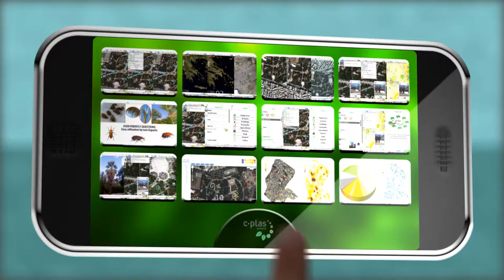CPLAS phoenix - Short Presentation - TV SPOT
Benefits from the Mobile location aware system CPLAS phoenix
    Efficient - rapid workflow programming
    Ellimination of paper work
    Accuracy improvement in the field
    Super fast data collection and data integration
     Real time Desicion making
Award-winning, Globally patented